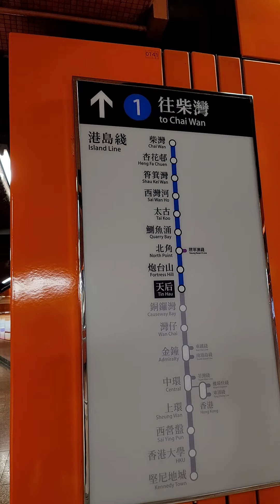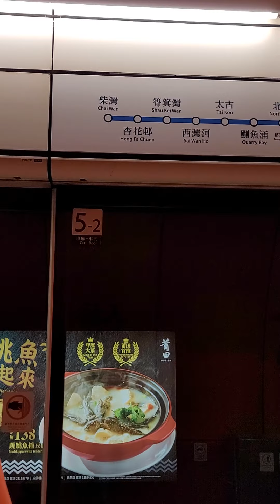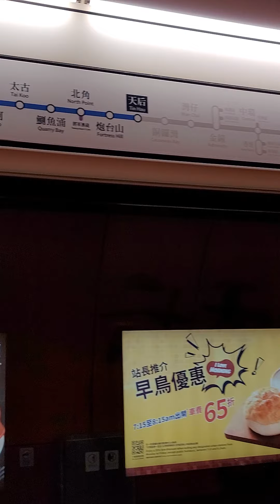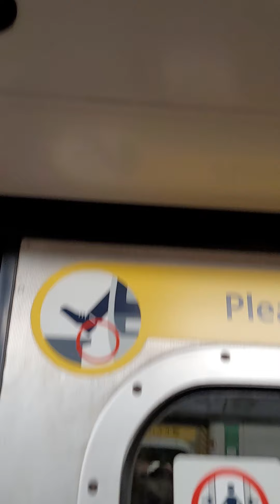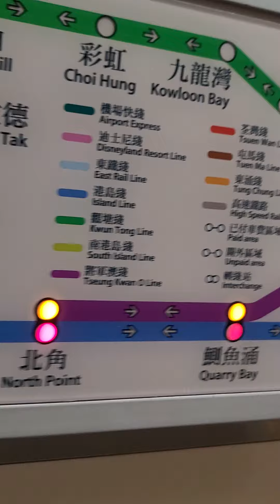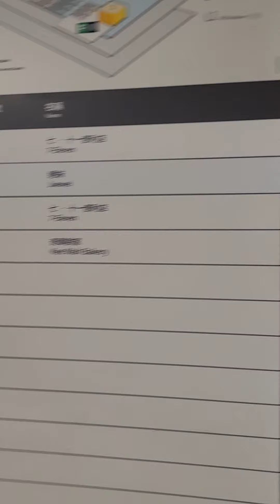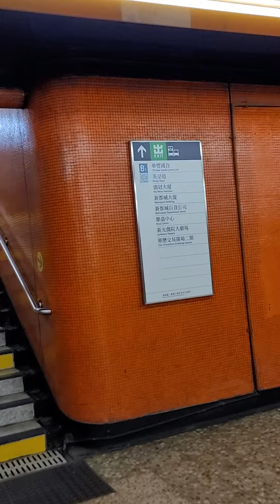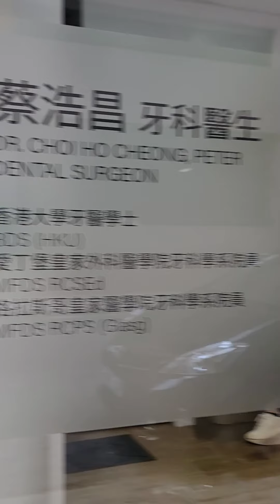Northpoint by MTR